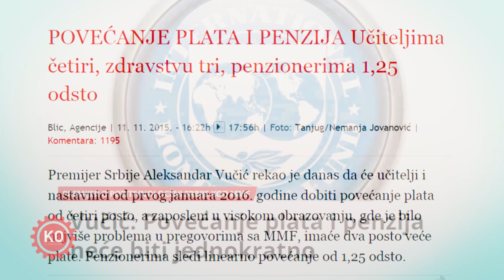Sindikati protiv povećanja plata i penzija!